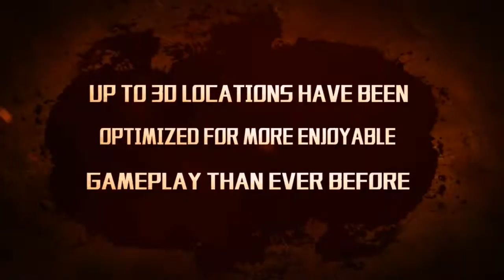Wartune Patch 5.6 Overview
Find out what's new in Wartune 5.6